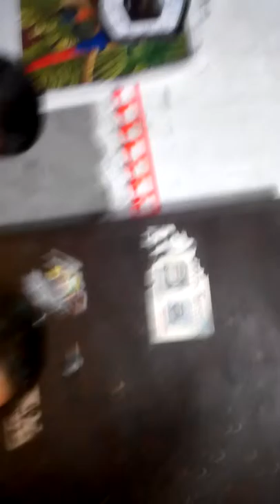Chakma biyer anunstan - Dhaka - Mongol & Rupna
Biyer rate sudasudi